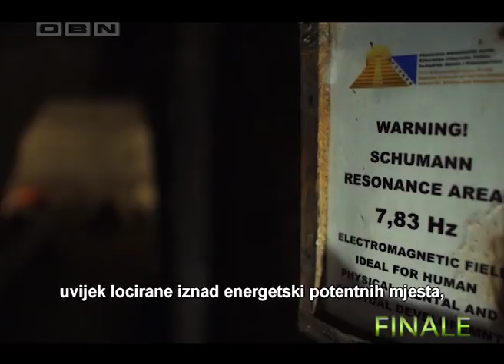FINALE 19 10 2017